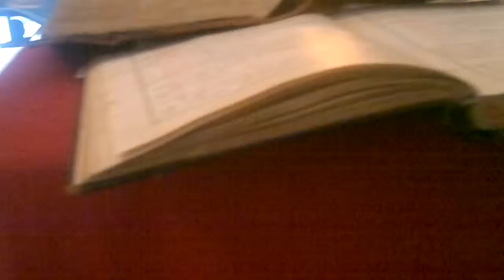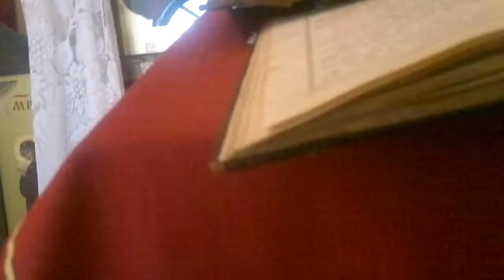2014 01 31 s.mramor&prilepsko